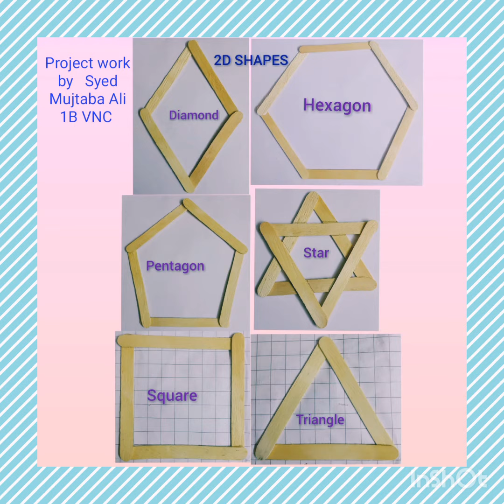2D and 3D SHAPES||Shapes for kids to learn||Maths project work#2D shapes 3D shapes#shapes#activity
2D and 3D SHAPES||Shapes for kids to learn||Maths project work#2D shapes 3D shapes#shapes#activity